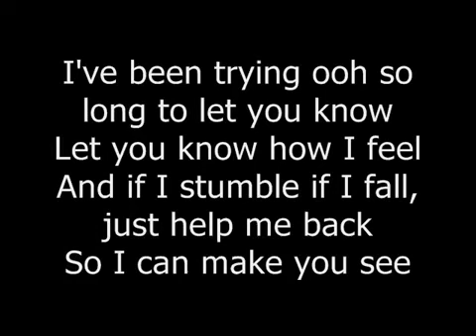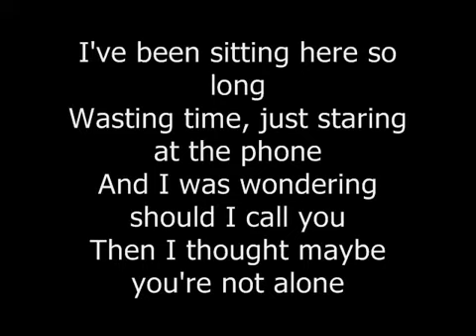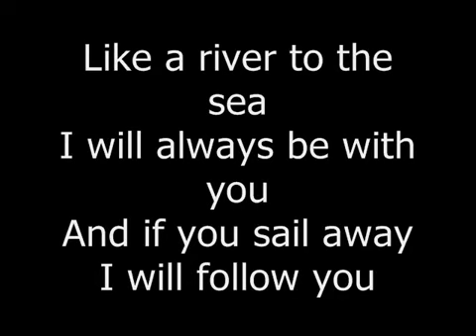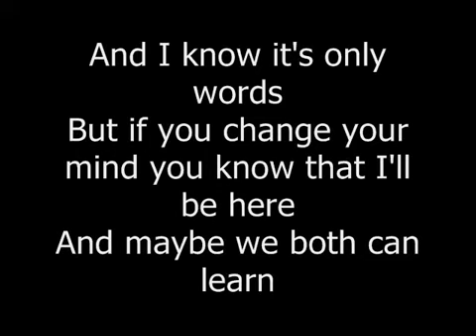Htoo Eain Thin - ကံမဆုံနိုင် (Original Song)